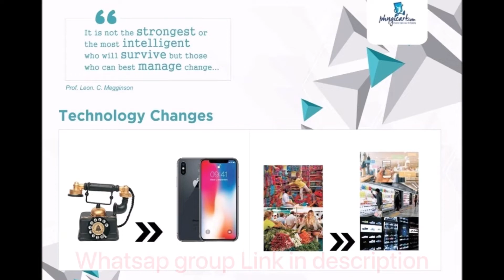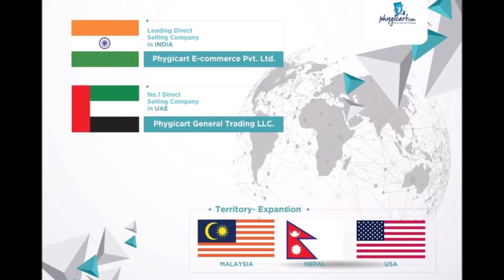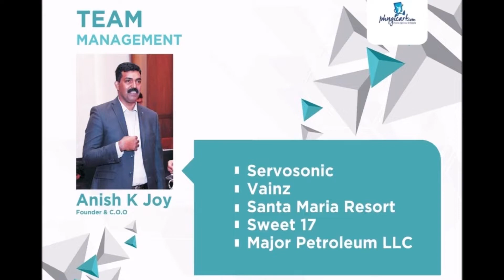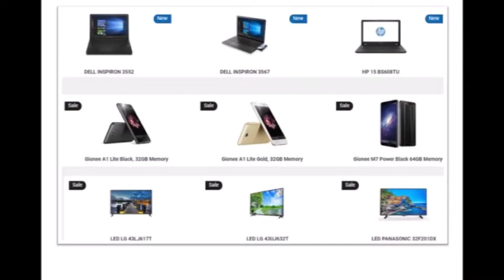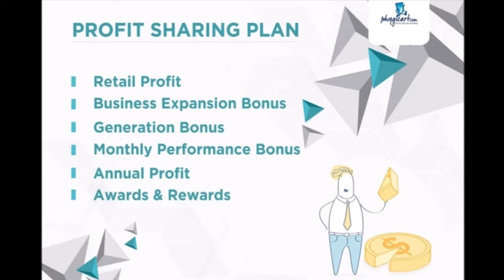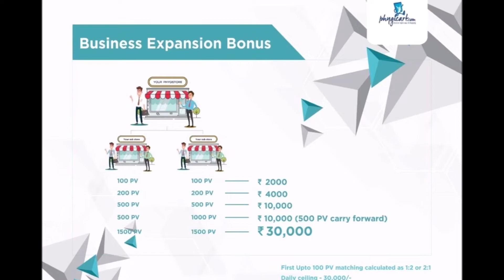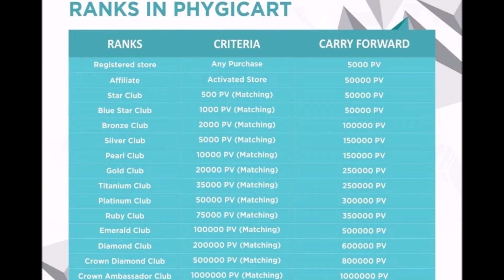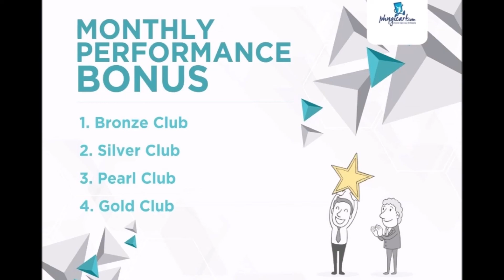भारत के सबसे बहतरीन MLM कंपनी का प्लान PHYGICART business plan IN HINDI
PHYGICART IS A RIGHT CHOICE OR NOT IN HINDI भारत के सबसे बहतरीन MLM कंपनी का प्लान#phygicart

Click link to join whatsapp group